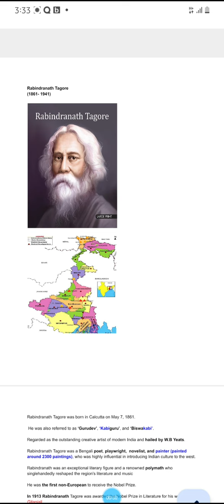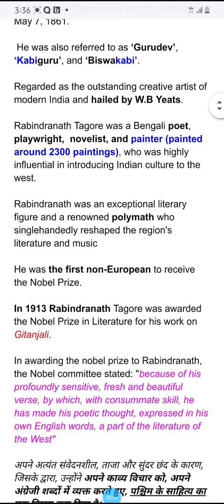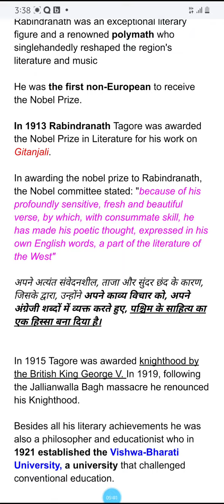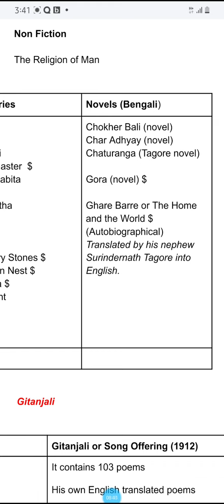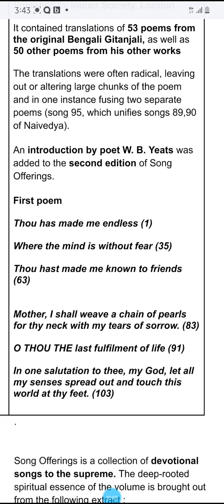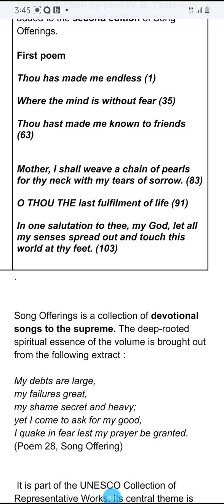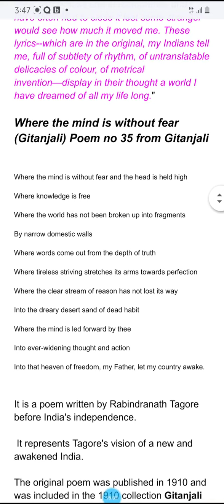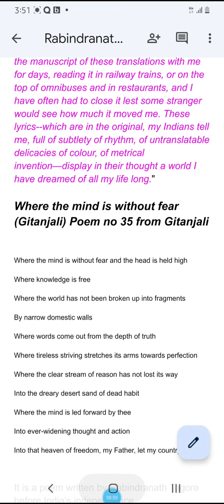Rabindranath Tagore's Gitanjali (Songs Offering) Explained in Hindi